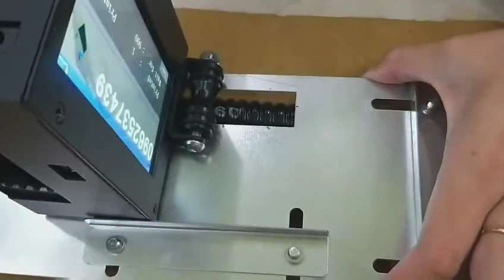Test mực trắng máy in phun cầm tay(3)